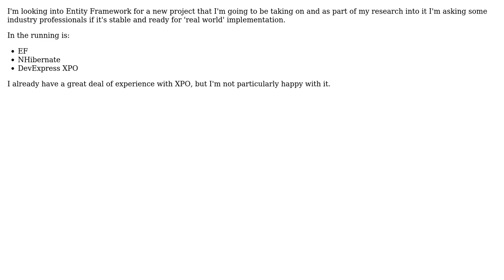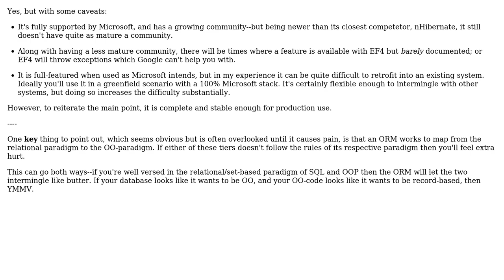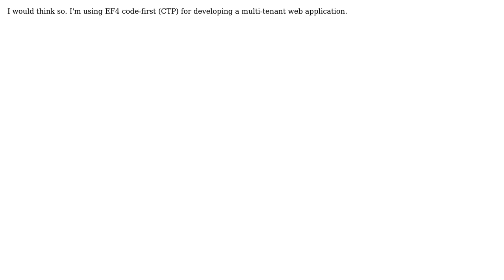Software Engineering: Is Entity Framework ready for production? (5 Solutions!!)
Software Engineering: Is Entity Framework ready for production?

With thanks & praise to God, and with thanks to the many people who have made this project possible! | Content (except music & images) licensed under CC BY-SA | Music | Images & others | With thanks to user TheLQ user STW user Steven Evers user matiash user Jim Reineri user Jakub Konecki user Alessandro Vermeulen and the Stack Exchange Network Trademarks are property of their respective owners. You are responsible for your own actions.